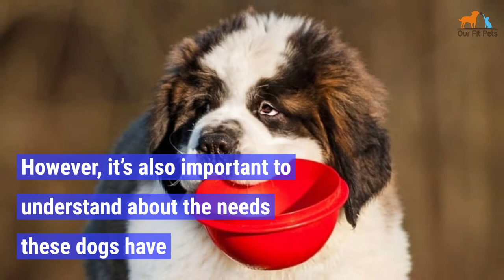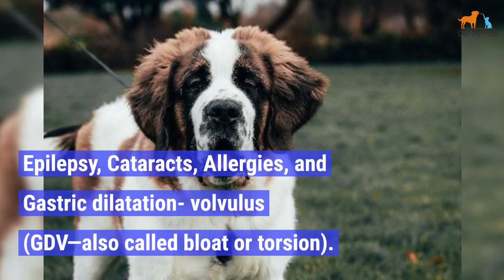Beethoven Dog Breed – Everything to Know About The Saint Bernard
Are you adopting a Saint Bernard? Then you’ve come to the right place! We’re going to take a look at these beautiful dogs, the breed made famous by Beethoven, the famous St. Bernard in the movies!

These loving, gentle giants are also famous for being tolerant, even with kids (who are well-behaved). They are trainable and eager to please, making them a great family dog. However, it’s also important to understand about the needs these dogs have when it comes to eating, their size and more.

St. Bernard: a Short History of the Breed

Many people associate these dogs with the Swiss Alps, and for good reason. These beautiful dogs do actually come from Switzerland, in an area near the Great St. Bernard Pass, which links Italy and Switzerland.

The history of the St. Bernard dog breed goes back to the late 1600s to this part of Switzerland, when they were used as watch dogs to go out and protect against marauders. The St. Bernard pass was a frequent pilgrimage route for those traveling to Rome. The dogs were also used as rescue dogs in the mountains.

In 1855, one of the dogs was sold to a Mr. Klopfenstein, who lived in Neuenegg. This man then sold the dog to Heinrich Schumacher that same year. The dog was named Barry I, and he became a stud dog for Schumacher’s kennel. By 1862, Schumacher began shipping the dogs to England, Russia and the U.S. Charles Grodin, Dean Jones, Bonnie Hunt and George Newton are all famous people who own a St. Bernard.

What About the St. Bernards and their Kegs?

It appears the legend of these dogs wearing kegs actually started with a painting. It was called ‘Alpine Mastiffs Reanimating a Distressed Traveller’ by Sir Edwin Henry Landseer. The dog in the painting is wearing the famous keg.

The dogs didn’t really wear the barrels, though it is said that the dogs did wear packs filled with supplies for travelers who had lost their way.

What a great history these dogs have had! Now, let’s take a look at the St. Bernard dog as a breed!

Information about the St. Bernard Breed

While St. Bernards have been working dogs, today they’re considered family dogs who live in the house. Even so, pet parents do enter their St. Bernards in dog shows, weight pulling competitions and more. They are a part of the Mastiff family. The breed was first recognized by the AKC back in 1885.

These dogs are very powerful, muscular and can be somewhat intimidating due to their size. They have huge heads, with a short muzzle, and those beautiful deep brown eyes that just melt your heart. Along with being gentle giants. St. Bernards are also known for their intelligence and their friendly faces. Brian Levant, Christopher Castile, David Duchovny and Dr. Varnick are all famous St. Bernard owners who love this big pooch.

When it comes to their coat, they have two—they are both long- and short-haired. Their fur tends to be bushy and dense. St. Bernard’s coat comes in different colors including white with red, or red with white. The shade of red can vary. The white fur is usually found on the Beethoven dog’s chest, around the neck and nose, as well as on the feet and the tip of the tail. You may also see a white path on the back of their neck, with dark spots on the head and ears.

and they have long tails. Keep in mind that you may want to clear off the coffee table and other spots that your dog’s tail could brush up against. Everything in the space will go flying when your fur baby wags that huge tail! Sarah Rose Karr and Stanley Tucci have many quotes related to this dog breed specifically its unique barks.

While they can excel at some types of competitions, these dogs are only somewhat active. This is what makes them great house dogs, even if a home has a smaller yard. They are sensitive to high temperatures and so need to live where it’s cooler, or in an air-conditioned home. They do drool quite a bit.

Saint Bernards are loyal and protective of their families. They’re usually gentle around kids, though they may also be overly protective if they feel the children are threatened. While they love kids, it’s best to always supervise your kids and fur babies—never leave them unattended. Accidents can happen in the blink of an eye. Emily Newton, Missy or Oliver Platt are likely names you associated with this beautiful vernon color dog, Beethoven the dog never lost in popularity and is still today very commonly found in pet shops of large cities like New York.

We hope this video has provided some helpful information on St. Bernards. And we wish you all the best in finding a St. Bernard who will be your loving, giant companion in the coming years!